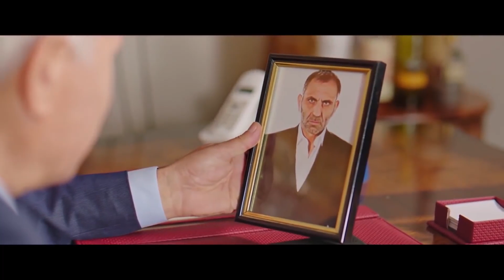Bize Yaşlı ve Paralı Bir Kadın Lazım | Hep Yek 3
Gürkan Altan'ın halasını dolandırıyor. "HALAYI DOLANDIRMAK"

Filmde, Altan ve Gürkan’ın mafya babası Nizam’dan kurtulma çabaları anlatılır. Mafya babası Nizam Bakır, Altan ve Gürkan’a son bir şans verir. Cezaevinden oğlunu kaçırıp getirirlerse canlarını bağışlayacaktır. Ancak ikili yanlışlıkla Nizam’ın oğlunu öldürür. Ortadan kaybolmak dışında seçenekleri yoktur. Ancak beş parasız oldukları için uzun süre saklanmaları mümkün değildir. Nizam’a yakalanmadan hayatta kalmanın bir yolunu bulmaları gerekmektedir.

Vizyon Tarihi: 15 Şubat 2019
Yönetmen: Özgür Bakar
Senarist: Bilal Kalyoncu
Tür: Komedi
Oyuncular: Ali Sürmeli, Gökhan Yıkılkan, İnan Ulaş Torun, Yıldırım Memişoğlu, Mahmut Tuncer, Ömer Başdoğan
Ülke: Türkiye